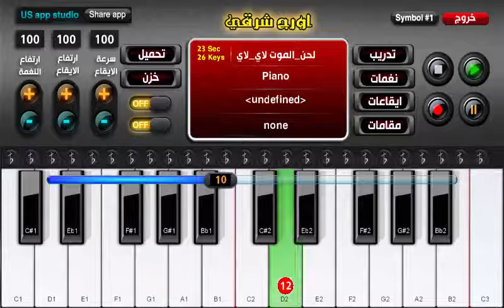اورج شرقي وبيانو لحن الموت لاي لاي